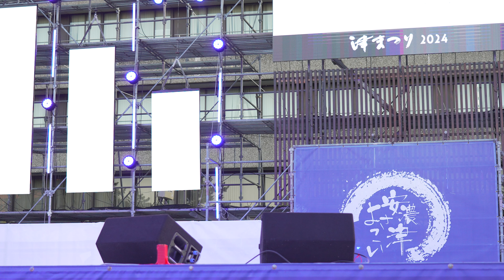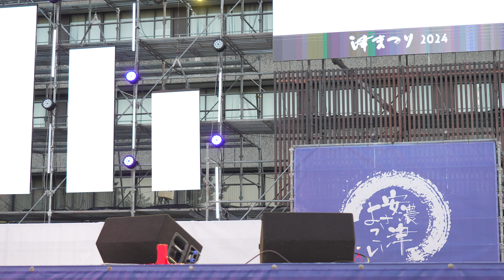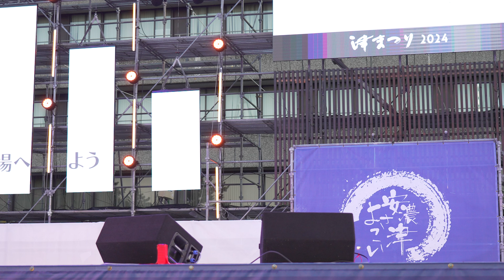[4K] 飛鳥とも美 安濃津よさこい 2024 津まつり (中央)